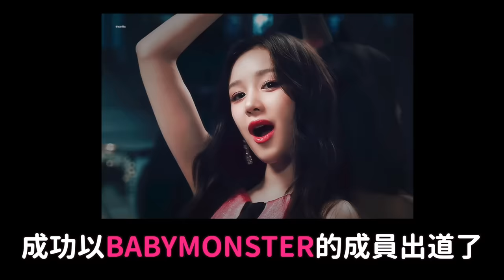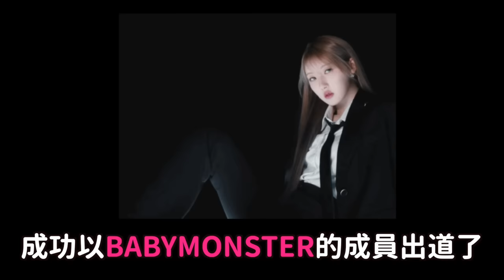舞台殺手級女團..BABYMONSTER 7人 原來是這麼出道的｜DenQ